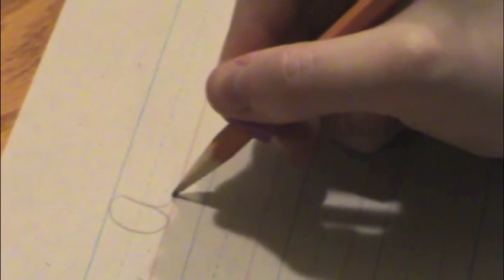Cursive letter A